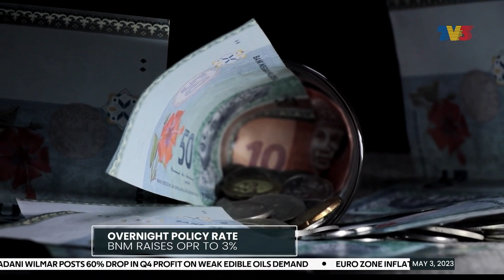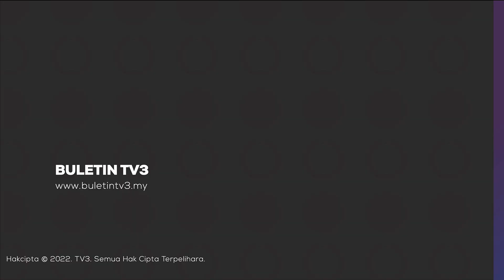BNM Raises OPR To 3 Percent, 3 May 2023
Bizworld On Wednesday, 3 May 2023 with Raymod Goh.